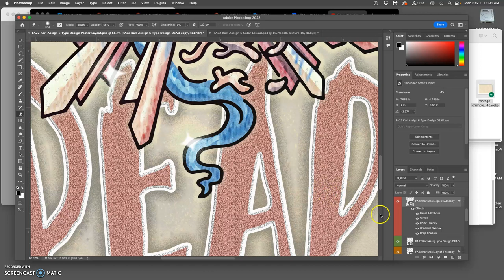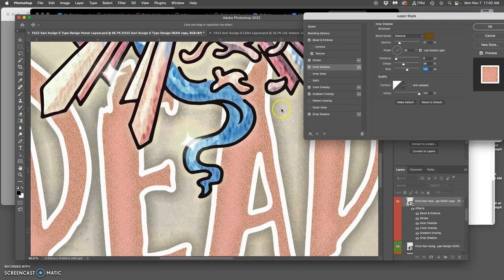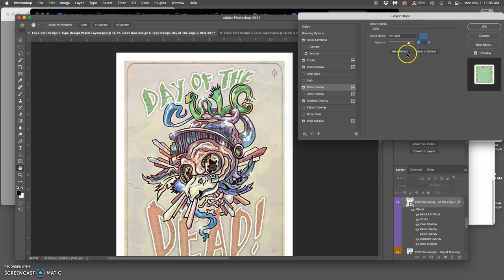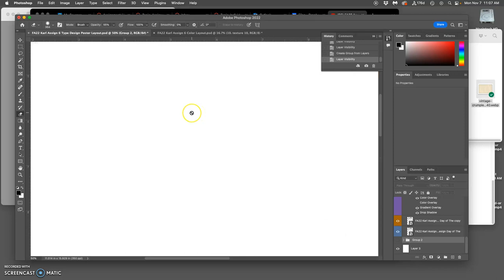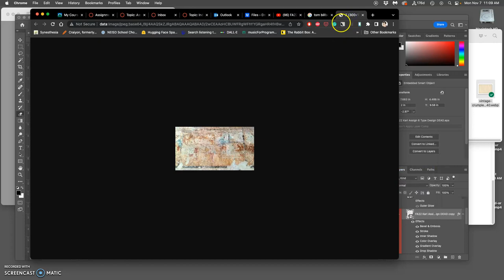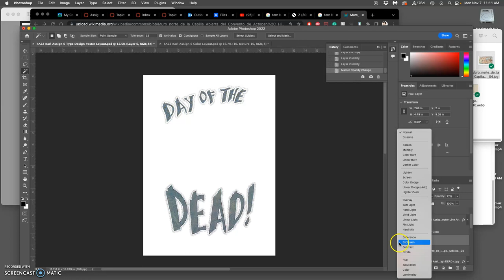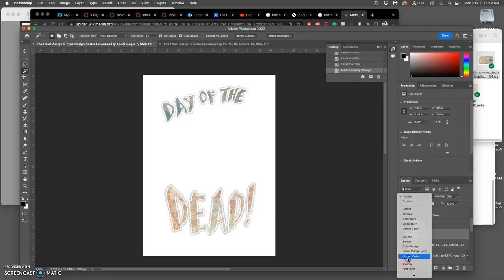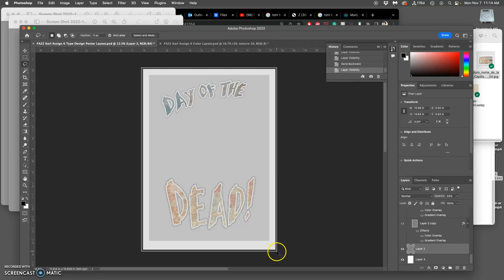9 Finishing Your Color Type Styles and The Full Poster Design with White Border